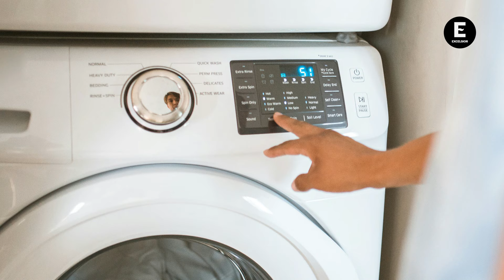¿Por qué desaparecen los calcetines? Tiktoker resuelve y EXPLICA el misterio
Además, expertos encontraron una explicación científica a que los calcetines desaparezcan constantemente antes, durante o después de ser lavados.